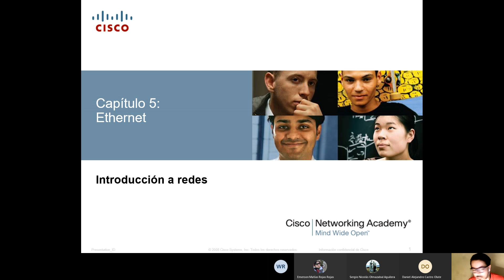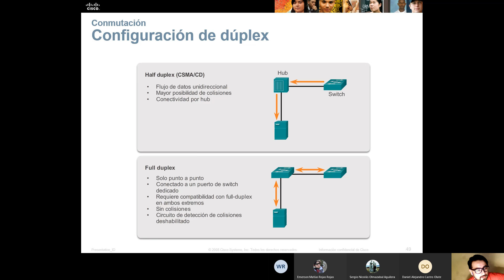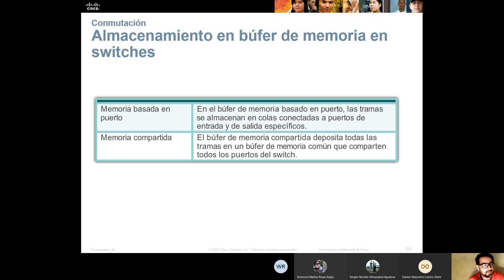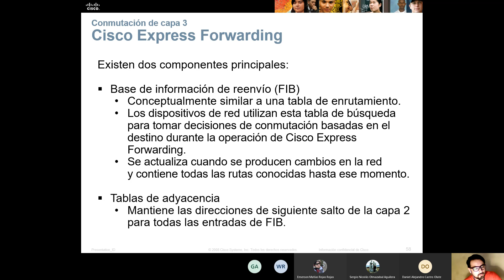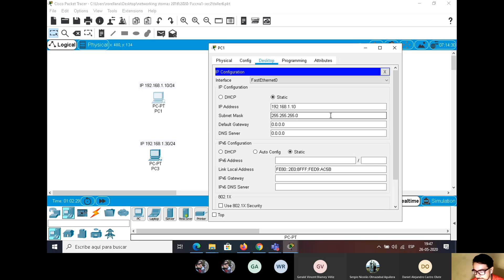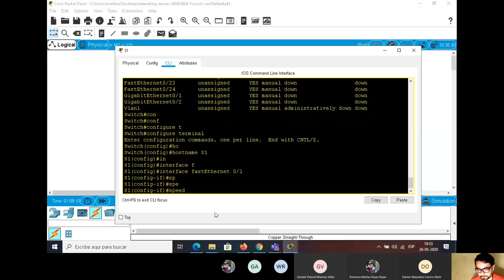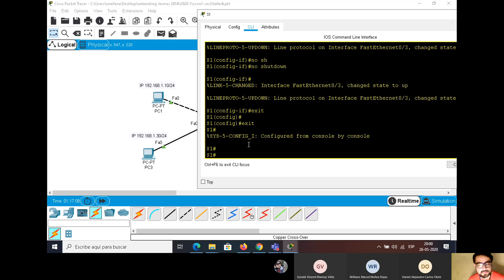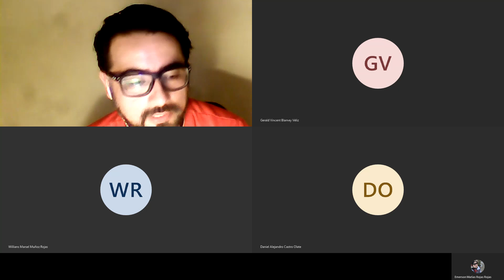CLASE 26 MAYO 2020 CCNA1-LAYER2